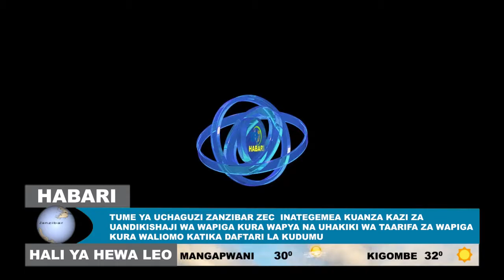SKULI YA HIKMAN IMEIOMBA JAMII KUACHANA NA MUHALI JUU YA VITENDO VYA UDHALILISHAJI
TIFU TV TUPO KIJAMII ZAIDI